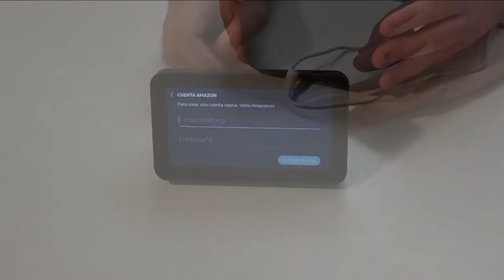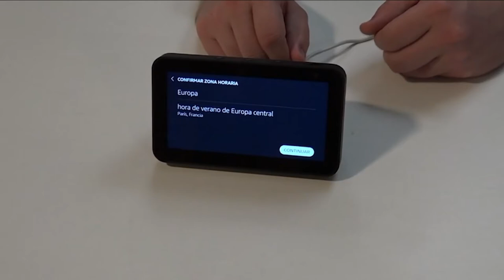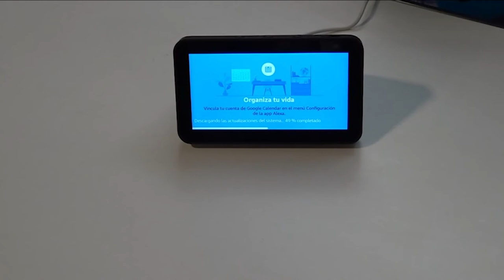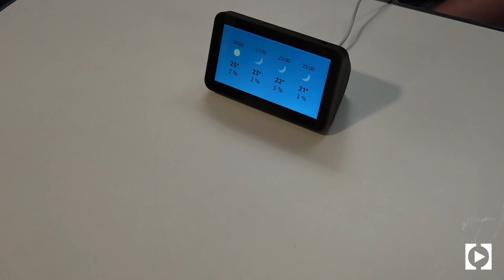Una review muy poco informada - Amazon Echo show 5 unboxing y demo en español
En este video abrimos y ponemos en marcha un Amazon Echo Show 5, y vemos sus funciones básicas.